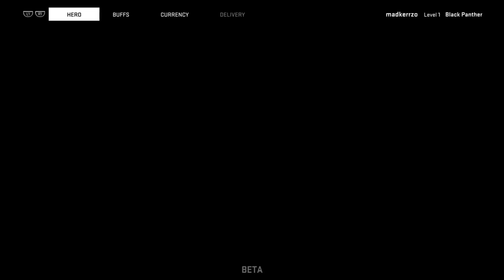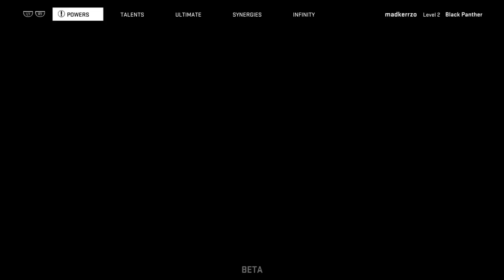Marvel Heroes Omega black panther gameplay